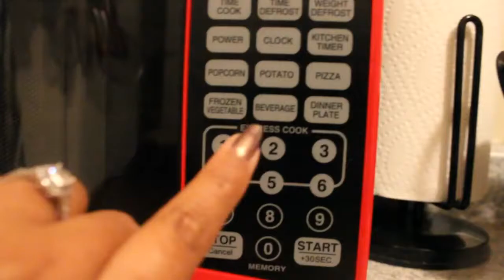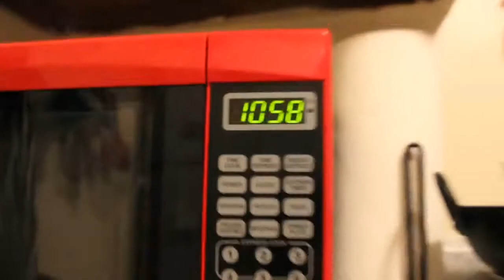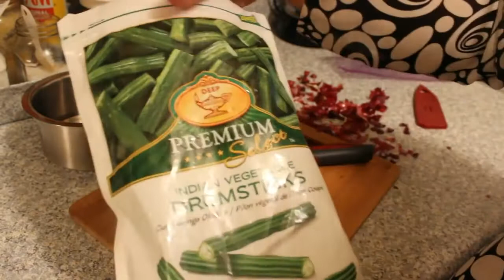Cleaning Vlog In Tamil New Add On